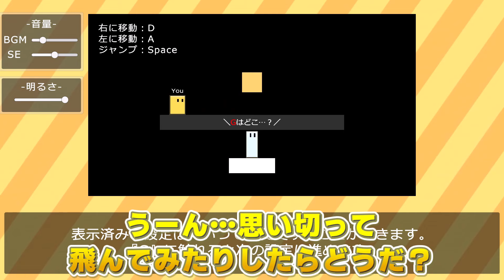【SNSで話題】世界一短いアクションゲーム【ゆっくり実況】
話題の無料で遊べる『世界一短いアクションゲーム』！
プレイヤーキャラクターを操作し、"G"と表記されたゴールにたどり着けばクリア(^o^)
タイトル通り、本編は1秒?3秒程度でクリア出来る、世界一短いアクションゲームに挑戦！
本当にそんな短い時間でクリア出来るの！？

【※グッズのお知らせ※】
★ぽこにゃんグッズの予約はコチラから！アニメイト通販★

ぽこにゃん好きのみんなに向けて、とびきり可愛いグッズを作りました(*^^*)多くの方に手にとってもらえると嬉しいな！
いつも本当に応援ありがとう！！

■グッズラインナップ■

【①ユニボールワン ￥880】
ゆらゆらゆれるぽこにゃんの泣き顔チャーム付き
インクはブラックで使いやすくなってます(*^^*)

【②ハンドタオル ￥1,100】
可愛いプリントハンドタオル
タオルっていくつあってもいいよね！使い心地も◎

【③巾着 ￥1,320】
大容量巾着◎
裏はスタンダードぽこにゃん、表はおねむぽこにゃんのデザイン(^^)

【④ランチボックス ￥2,200】
とても良い質感の2段のランチボックス！
年齢問わず使えるデザイン(*^^*)嬉しいゴムバンド付き◎

【⑤アクリルキーホルダー2種 各￥715】
スタンダードぽこにゃんとおねむぽこにゃんの2種！どっちも迷っちゃう可愛さ！
ゆらゆらさせちゃって(*´ω｀*)

【⑥ダイカットステッカー2種 各￥440】
スマホの裏に挟むのにピッタリのサイズ！
ダイカットとお花で可愛くしたよ！

【⑦キャラバッジコレクション 6種  各￥440 BOX ￥2,640】
どれが出ても可愛いハッジ！シークレットは何が出るかお楽しみ★ﾜｸﾜｸ

【⑧クリアファイル2種 各￥440】
ずっと出したかったアイテム！2色展開で裏表のデザインも違うよ＾＾
お手頃価格で学生さんにもオススメ！

【⑨マグカップ ￥1,650】
ねそべりぽこにゃんのゆるゆるがマグカップと相性バツグン！
普段の疲れをリセット出来そう！

【⑩ボールチェーンぬいぐるみキーホルダー ￥1,980】
ぽこにゃん初のぬいぐるみキーホルダー★サイズも質感も表情もとにかく可愛い！！
自慢のオススメアイテムです(*^^*)

【⑪ふわコロりんMsize】
大人気YouTuber「ぽこにゃん」から【ふわコロりん】が登場！
まんまるでふわふわコロッとしたデフォルメのぬいぐるみシリーズ！
Mサイズは全長20cm！

【アニメイトフェア限定特典】
★コースター(フェア特典)5種 1100円ごとにプレゼント
きみにぴったりなコースターをプレゼント(^^)数に限りがあるのでお早めに！

ぽこにゃんとその愉快な仲間たち、霊夢、魔理沙、妖夢がマリオやマイクラなどのゲーム実況動画を投稿するよ！
この動画は東方Projectの二次創作です。
★ﾟ+.★ﾟ+.★ﾟ+.★ﾟ+.★ﾟ+.★ﾟ+.★ﾟ+★ﾟ+.★ﾟ+

ぽこにゃんのメンバーになって応援しよう！

①毎月オリジナル壁紙カレンダー配布
②24ヶ月継続してくれた方にはオリジナルスプレーボトルプレゼント🎉(なくなり次第終了)
③お名前の横にオリジナルバッジ表示
④コメントやチャット欄で使えるかわいいオリジナル絵文字
⑤メンバーしか見られない限定動画
ほかにも、どんどん特典を増やしていく予定だよ‼️

★ﾟ+.★ﾟ+.★ﾟ+.★ﾟ+.★ﾟ+.★ﾟ+.★ﾟ+★ﾟ+.★ﾟ+

◆カズぽこLINEスタンプ発売中！

◆ぽこにゃんLINEスタンプ発売中！

他にもこんなに沢山のゲームを実況しています！是非見ていってね！

◆マインクラフト / minecraft 実況シリーズ◆